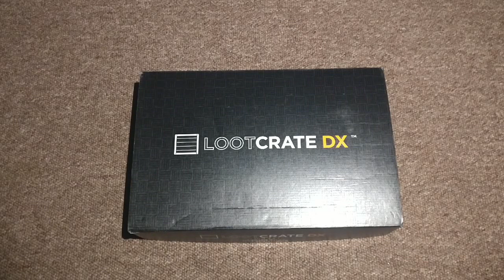Bezimienny Podcast - Loot Crate DX grudzień 2016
Witamy w 1 unboxingu Loot Crate DX. W grudniu motywem przewodnim była rewolucja i przedmioty, które znajdę w środku powinny być z: Luke Cage, Mr. Robot, Gears of War 4 oraz Assassin's Creed. Jest to mój pierwszy unboxing więc proszę o wyrozumiałość.
Jak się podoba paczka w tym miesiącu ?
Zapraszamy do przesłuchania naszego podcastu oraz do zobaczenia za miesiąc.